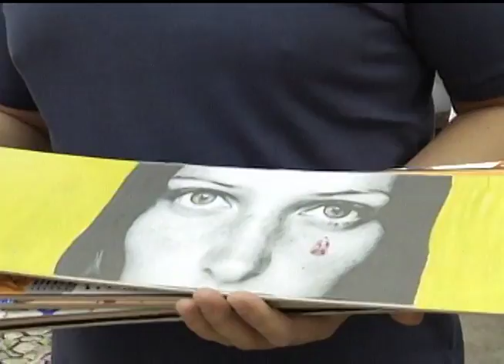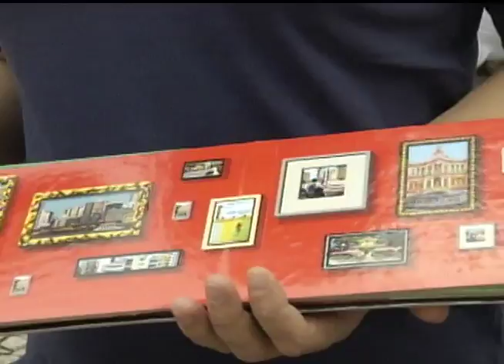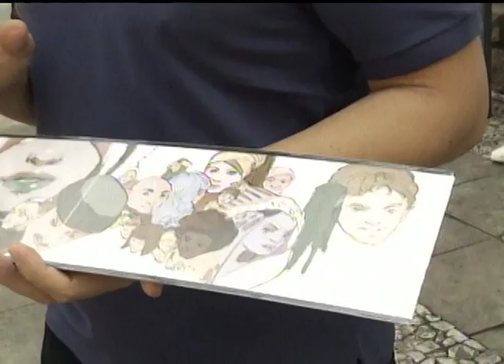Estação Cultura | TVE - Conversa de Botequim - 30/03/16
Bate-papo sobre música com o colega Paulo Moreira, da rádio FM Cultura - 107.7
Conversa de Botequim fazendo um som ao vivo
Perfil especial com a escritora Cláudia Tajes
Conversamos com o curador André Venzon sobre a intervenção de 30 artistas para pintar o muro da Mauá